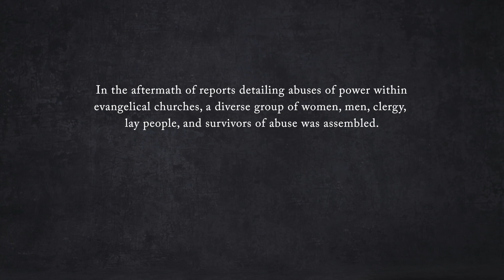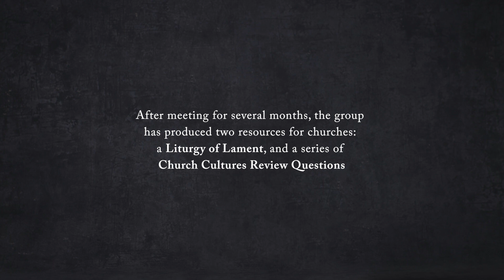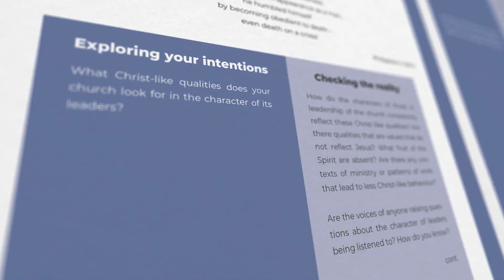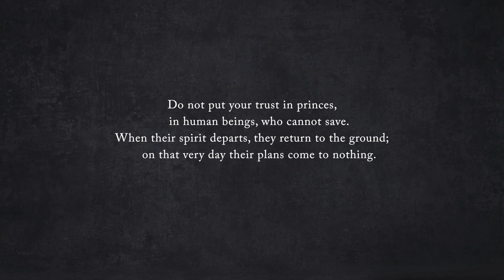In Lament | Church Cultures, Power & Abuse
The Church of England Evangelical Council (CEEC) has published a series of materials designed to help evangelical churches review, repent and reshape their cultures on the back of the recent Thirtyone:eight independent review into two prominent evangelical churches and their leaders.

This introductory film is accompanied by some culture review questions and a Liturgy of Lament for churches to take and actively use. The materials can be found on CEEC’s

The CEEC describes the materials as ‘first steps’ in helping local churches reflect on, lament and address existing and potential issues surrounding power and abuse.